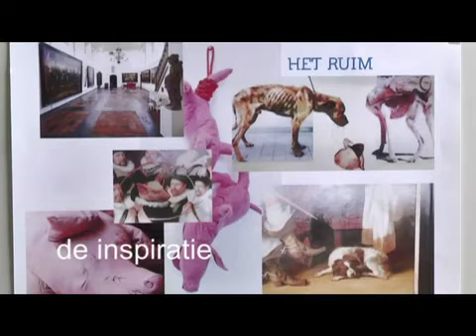NOCTURNE documentaire Museum Gouda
NOCTURNE is een kunstenaarscollectief bestaande uit dindi. (fotografie), Henrique van
Putten (sculpturen), Marie Louise Elshout (schilderen) en de Zweedse Birgitta
Sundström Jansdotter (schilderen).
Het collectief is in 2012 ontstaan vanuit een gedeelde fascinatie voor vervreemding en
de meerduidige aspecten van het bestaan. Het associatieve werk van de vier
vrouwelijke kunstenaars raakt sterk het vlak van de esthetiek maar is ook ambivalent;
dat wat je ziet is niet altijd wat het lijkt. NOCTURNE verbeeldt een schemergebied waar
ruimte is voor dwalingen, een andere werkelijkheid die niet altijd door het licht wordt
geduld. Te zien in Museum Gouda van 18 Oktober 2014 tm 1 Februari 2015.
De video is gemaakt door Jane en Arie ter Steege.